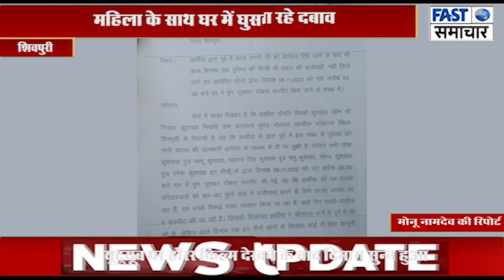महिला के साथ घर में घुसकर मारपीट